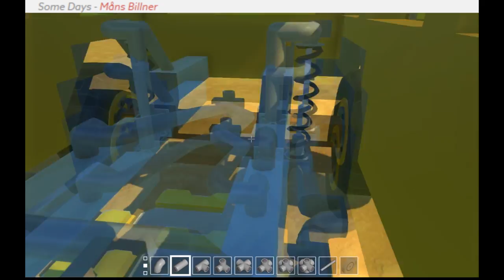Scrap Mechanic | RC Jeep | Part 6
Ben Tarnowski
N.M Customs

[My PC

12GB RAM
EVGA Nvidia Geforce GTX780
Corsair CX600M
Asus P8H61 R2.0
Gigabyte GC-WB867D-I
ST1000DM010-2EP102
WDC WD10EZEX-00WN4AO

Acer X223w (X3)
Pioneer SX-315
Pioneer S-FCRW2500 (x2)
Philips HTS3371/3372 (X3)
JVC 4TH order 8" subwoofer (X2)
PolkAudio DSW PRO 500

Fanatec GT2
Fanatec CSR Pedals
Fanatec Clubsport Shifter
Dell Keyboard
Souris Gaming BWG66
SONY CUH-ZCT1U (with TrueFire-FLEX)
Logitech c270